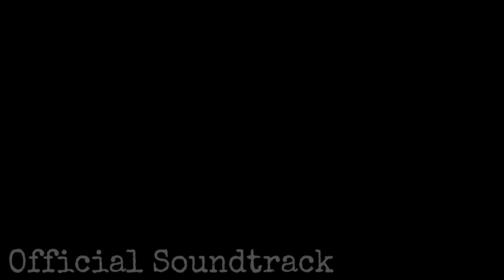Avian Variety - Hot-Air Balloon: Big Bird Barrage OST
Play Hot-Air Balloon: Big Bird Barrage on scratch by Noootinux_ltd